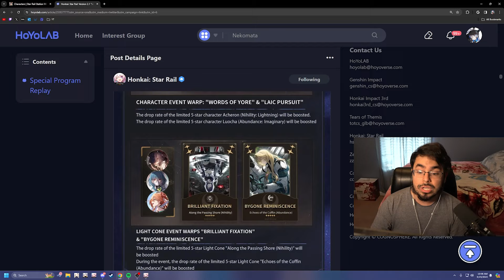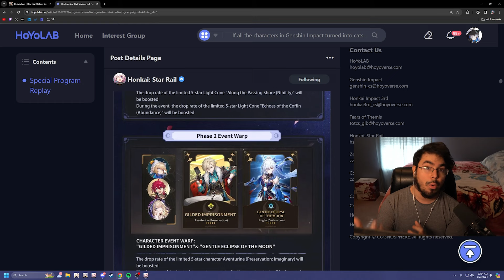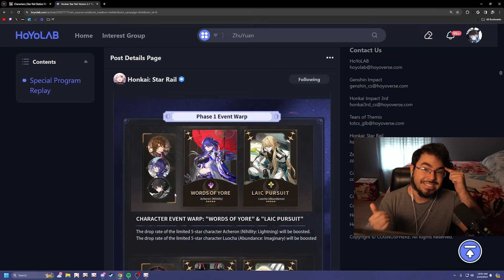Is Luocha Still WORTH IT in Version 2.0 In Honkai Star Rail?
Luocha is coming back with his first rerun and THIS COMES WITH SOME Questions! Luocha is running alongside Acheron in Version 2.1 with the craziest of 4 star line up banners. Is Luocha one of the best sustains in the game since his release or has he fallen off due to the meta? This is a BIG CHOICE for many new and veteran players!

00:00 Introduction
00:43 Overview of Luocha's Abilities
01:17 Luocha's Strengths
01:57 New Sustainers in the Meta
03:05 Luocha's Position in the Current Meta
04:44 Luocha's Uniqueness
06:52 Luocha vs Aventurine
07:54 Final Thoughts on Luocha
09:03 Conclusion